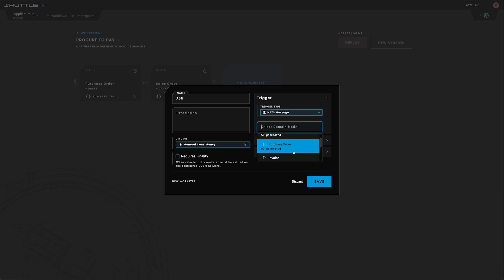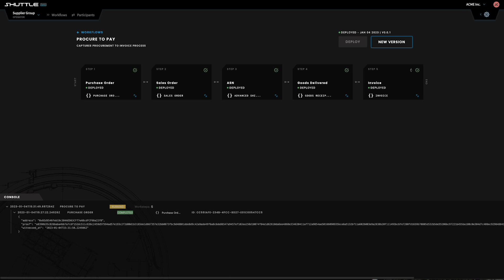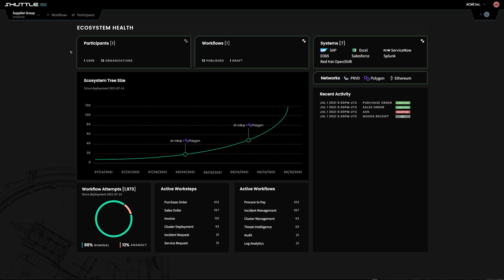Shuttle Overview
Overview of Provide's Shuttle no-code workflow designer featuring composable zero-knowledge.